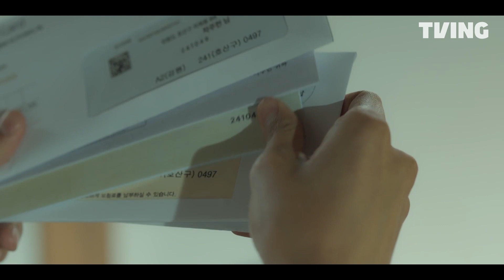[비의도적 연애담] 만취 후 낯선 남자의 집에서 눈 뜬 공찬👀 | 2화 클립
신뢰 회복 심쿵 로맨스 [비의도적 연애담] 티빙 독점 공개!
매주 금요일 낮 12시 오직 TVING